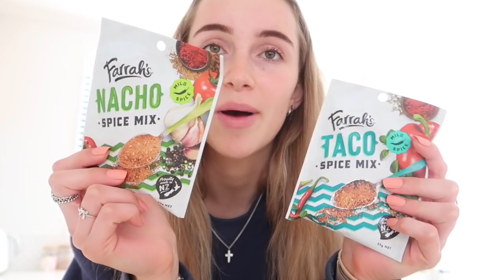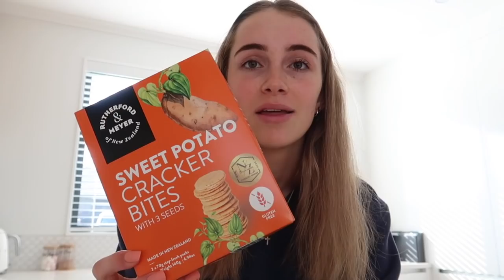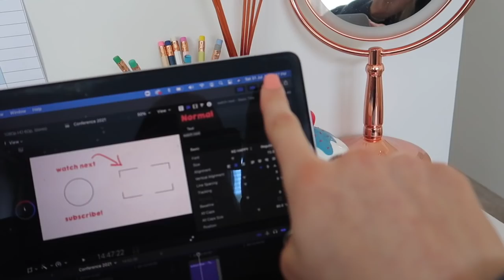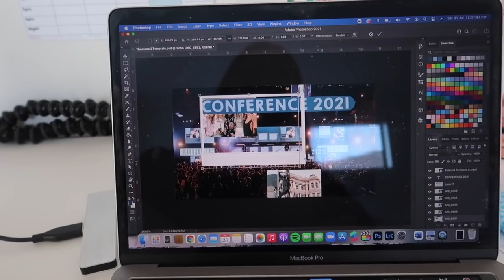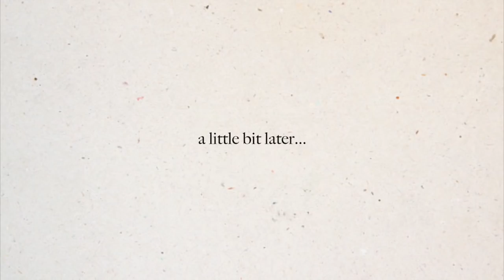LIFE UPDATE | Emma Stevens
Hey guys and gals! Here's a bit of a catch up vlog from last weekend!

@ejs_apparel on Instagram - est. 2020 launching THIS FRIDAY 5th August at 5:30pm NZST on a pre-order basis which will close Monday 23rd August at 9am. Orders will be sent out mid/late September

Granola Recipe:
4 cups rolled oats
1 cup chopped almonds
1/4 cup chia seeds
2 tbsp cinnamon
1 tbsp ground nutmeg
1 tsp salt
+ any other nuts you wish to add (I added walnuts!)
Place all the ingredients into a large bowl and mix them together
Then pour in:
1/2 cup melted coconut oil
1/3 cup maple syrup
2 big tbsp honey
2 tsp vanilla essence
Mix all the ingredients together until well combined.
Spread evenly over a large baking tray and bake at 180 degrees Celsius for 20 minutes. Stir and put back in the oven for another 5 mins if necessary. Once you’re happy with it, pull int out of the oven and leave it to cool for 20 mins - this is when it develops the crunch!

Thank you to my friend Sam for the recipe!

Emma Stevens
Waikato University
Hamilton 3255